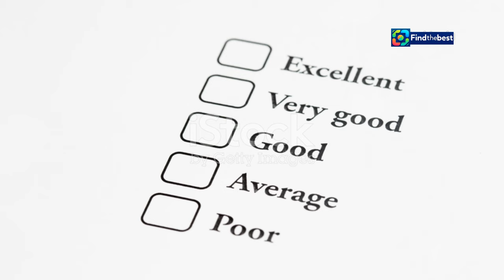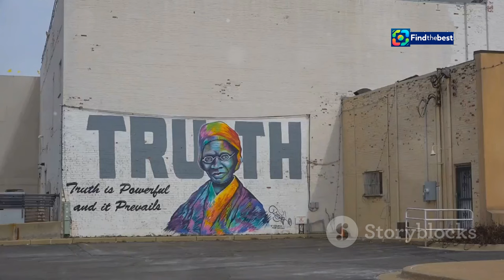Rajinikanth Health Update: Superstar on the Mend!